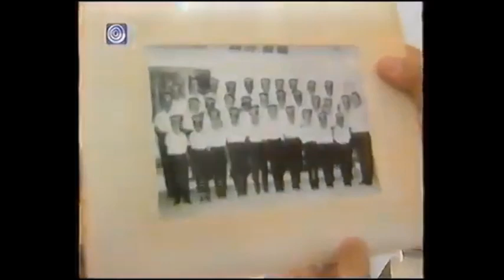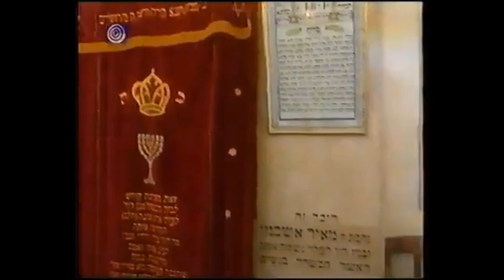אוצרות ארכיון ישראלי - רון בכר Israeli archive - משה גיאת - משכונת התקוה לירושלים מנחה - חופני כהן